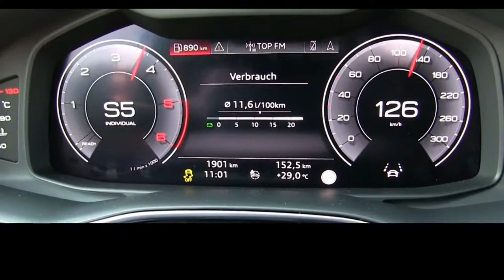2019 audi q8 50 tdi 0 200 kmh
2019 audi 2019 audi q8